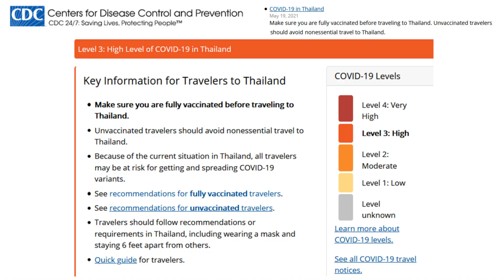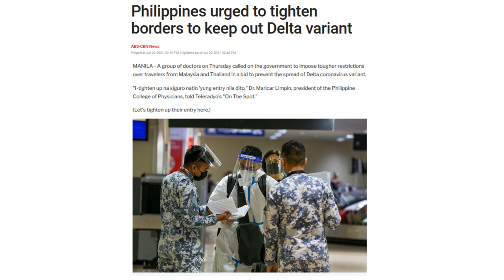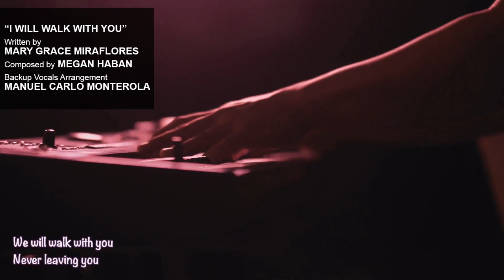PEOPLE of PHUKET - MUSIC FOR LIFE (S01-E09) Band Charity Game Show I Will Walk With You Love Sandbox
HUMANIGROW presents
PEOPLE of PHUKET - MUSIC FOR LIFE PHUKET (S01-E09)

Come and be inspired by the music, talent and vivacious sense of giving known as, Music For Life Phuket, and watch their hit video, "I Will Walk With You!"

In this episode, an ensemble of young Philippine Musicians share their story of how and why they came together to form the very successful Musical Charity and Fundraising group, "Music For Life"

Each member tells us where their from, why they came to Phuket, what they did prior to Covid and how they've coped with the current pandemic through fundraising and giving back to their Phuket and Philippine communities.

You're watching People of Phuket.

PEOPLE OF PHUKET
Real People . Real Places . Real Stories

Up close and personal interviews with Expats and Thai people.